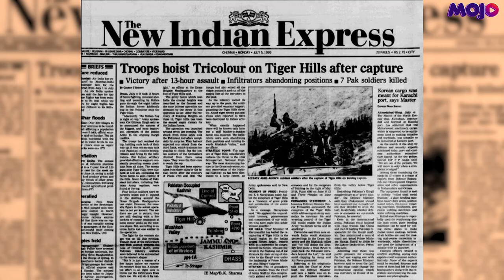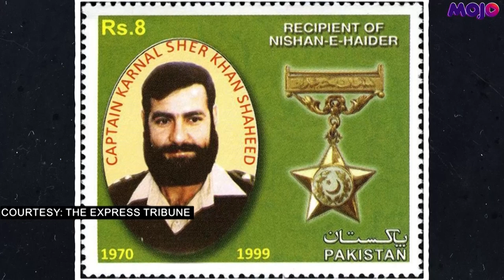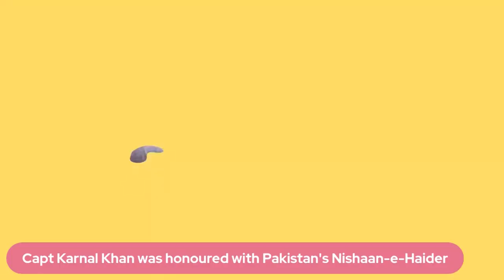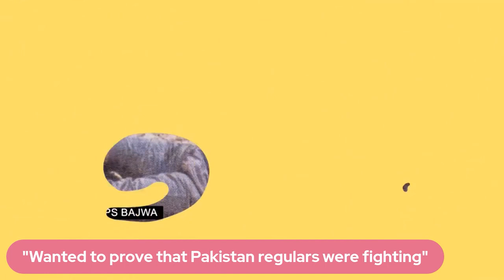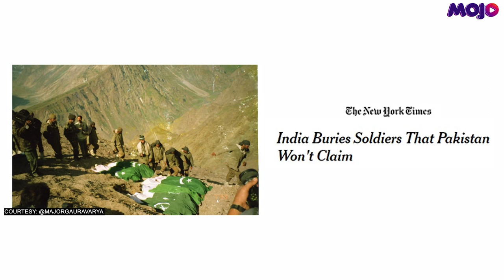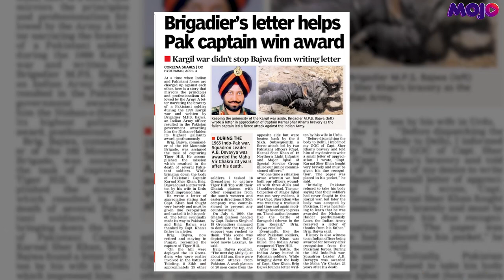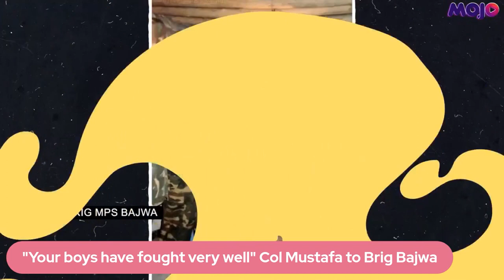How Hero of Tiger Hill helped Pakistan's slain Captain get his country's highest military honour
This week marks 23 years since India's victory in Kargil. Among the most dramatic operations was the one to take back Tiger Hill from the Pakistanis. Brigadier MPS Bajwa of 192 Mountain Brigade led the mission to take Tiger Hill back. While he and his men showed extraordinary courage; what came next shows his soldier's heart. Brigadier Bajwa left a letter in the uniform pocket of one of the slain Pakistani soldiers- Capt Karnal Khan - after reading his wife's letter that Khan was carrying on him into the war. Brigadier Bajwa commended Khan's courage and recommended that he be given Pakistan's highest military honour.

Brigadier Bajwa speaks to Barkha Dutt, who was herself a reporter at the frontline of the Kargil war in 1999